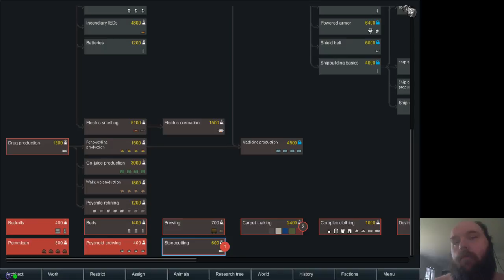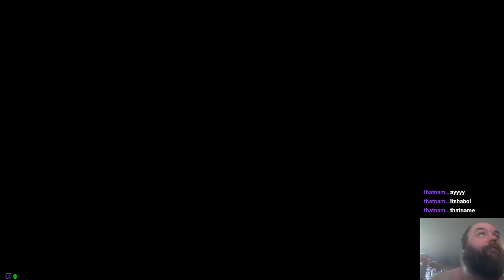Rimworld (7 Amigos) 12/10/17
Discord ID: Blind Ryan#3427 Like what I do? Say it with dosh!

Or, if you'd prefer, you can buy me games to play.

I stream here. Give me a follow. Talk to me.

~~ Teddy Roosevelt